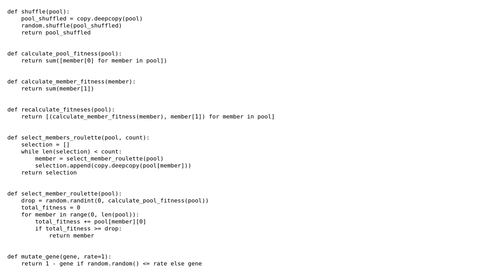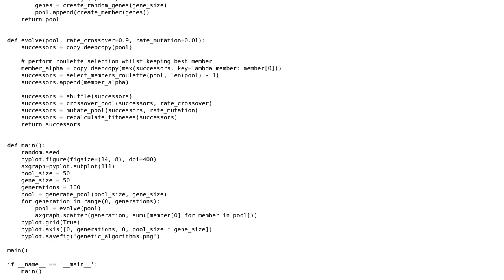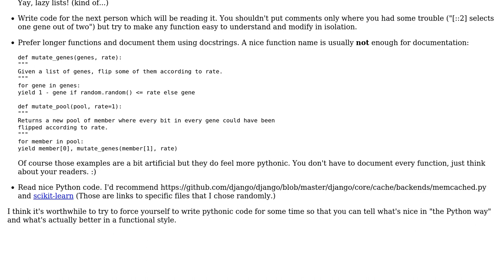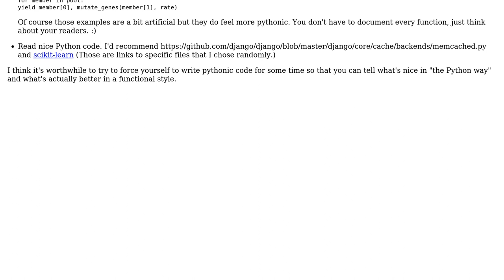Code Review: Genetic algorithm in Python that plots its evolution (2 Solutions!!)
Code Review: Genetic algorithm in Python that plots its evolution

With thanks & praise to God, and with thanks to the many people who have made this project possible! | Content (except music & images) licensed under CC BY-SA | Music | Images & others | With thanks to user Quentin Pradet user Janne Karila user Emmanuel M. Smith user 200_success and the Stack Exchange Network Trademarks are property of their respective owners. You are responsible for your own actions.